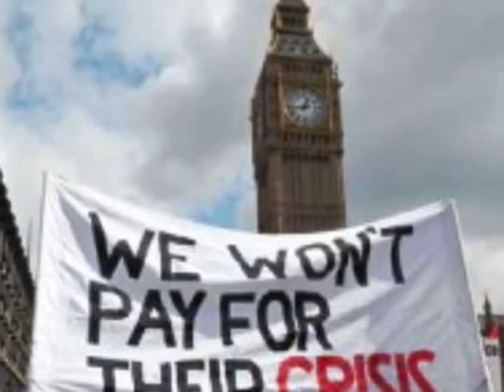London Calling - THE CLASH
album: London Calling - THE CLASH (1979)
« ... δεν μπορεί να φανταστεί κανείς τι έγινε, τα μεγάλα και επιβλητικά αίθρια των κεντρικών καταστημάτων, τα μικρά υποκαταστήματα στις γειτονιές, έζησαν σκηνές πραγματικά τρομακτικές ... δεν ξέρουμε τι ξημερώνει αύριο, κάτι τέτοιο μάλλον θα σκέφτηκαν οι τυφλοί που εγκαταστάθηκαν στα υπόγεια των τραπεζών ...  βγαίνουν μόνο για να ψάξουν για τροφή και νερό ή να ικανοποιήσουν τις άλλες σωματικές τους ανάγκες κι αμέσως επιστρέφουν στο πόστο τους ... εννοείται βέβαια ότι ζουν στο πιο απόλυτο σκοτάδι, αλλά το ίδιο κάνει, σ' αυτή την τυφλότητα όλα είναι λευκά ... »
(Ζοζέ Σαραμάγκου -- Περί τυφλότητος)